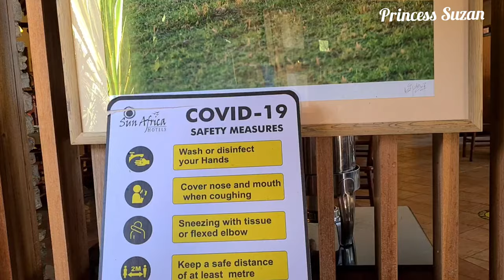Keekorok Wooden Walkway to the Hippo Viewing Area/Photos Manenos ❤️ ❤️ Ep3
Today let's visit Keekorok Lodge as we walk towards the  Scenic viewing of the Hippos.   Kindly watch the video to the End. Enjoy.

Keekorok Lodge is the first property located in the Masai Mara Game Reserve and it offers traditional accommodations with private patios.

Keekorok means 'the place of dark' trees in Maa, the language of the Masai. One of the easier Mara lodges to reach from Nairobi by road, Keekorok Lodge is well located, standing amid 80 acres of wilderness, atop a shallow rise, which allows for spectacularly long views across the rolling savanna.

The Hippo Pool Bar is connected to the lodge by a 1km long wooden walkway. This meanders through the Keekorok forest, and overlooks a permanent watering hole, home to over 20 hippos, and regularly visited by both elephants and lions. There is a broad stone terrace offering spectacular views.